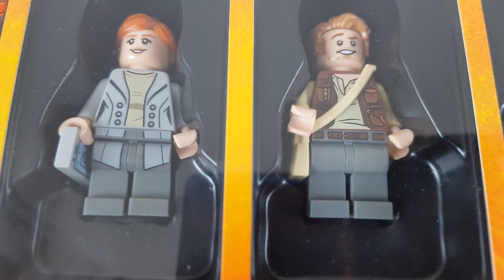LEGO Minifigurenfolge 31 /Owen Grady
Wo und wie bekommt man die Figur: Aus dem Set 5005255 das es aktuell nur bei ToysRus zu haben gibt.
Preis: 14,99€

LEGO ist eine eingetragene Marke der Lego Gruppe.